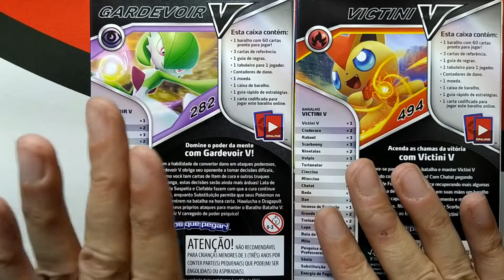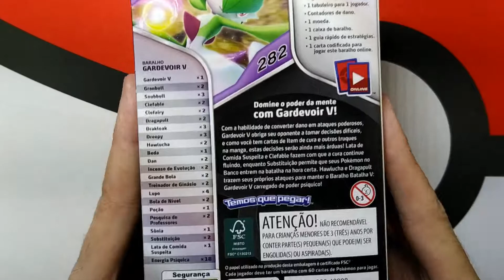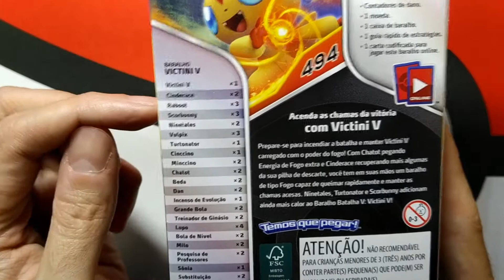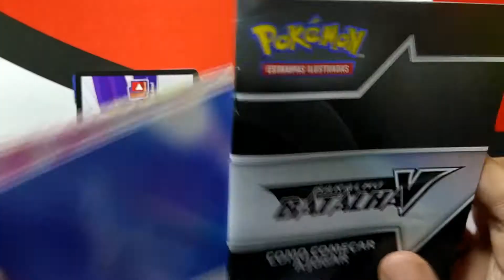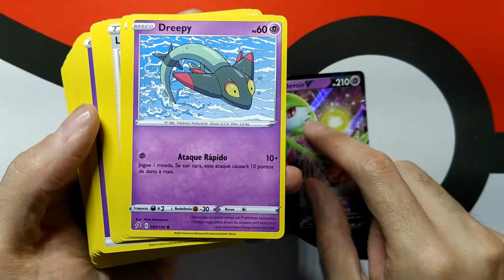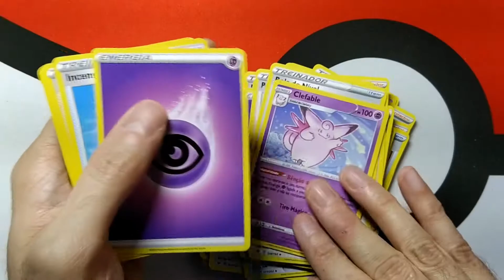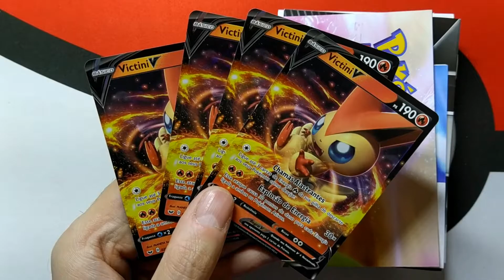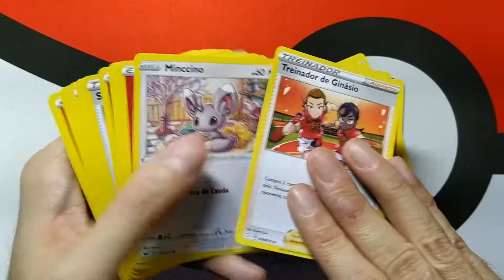POKÉMON #039 - Unboxing Deck Batalha V: Gardevoir V vs Victini V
Vamos continuar a nossa JORNADA POKÉMON? Hoje, trago para vocês um suuuuuuper unboxing dos novos baralhos de Batalha V: Gardevoir-V contra Victini-V. Quem vence essa? Bora lá conferir!!!

MÚSICAS
Tema de Abertura Pokémon (PT-BR), Pokemon I Choose You (Nintendo Anime Sound Collection), Kanto Wild Pokemon Battle (Nintendo Anime Sound Collection), Johto Wild Pokemon Battle (Nintendo Anime Sound Collection), Kanto Elite FourGym Battle Theme (Nintendo Anime Sound Collection), Kanto Trainer Battle - Burning Battlefield (Nintendo Anime Sound Collection), Kanto Wild Pokemon Battle (Miguel Volkov version)